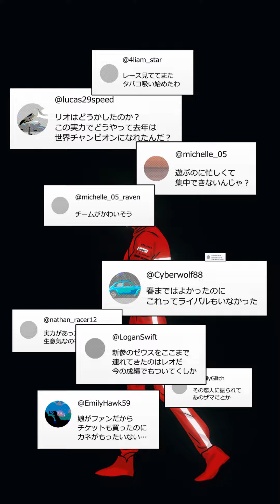【全世界同時連載】見つけた、俺のフォルトゥナ🍀❤️《Driver's High：ドライバーズ・ハイ》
お前と出会えた事が、俺の人生最大の幸運だった⁈

「リオ、しっかりしろ
捨てられたのはお前のほうだ」

『Driver's High：ドライバーズ・ハイ』

勝利の女神が口づけするのは誰？今シーズン２度目のL1ワールドチャンピオンを目指すリオ・ロンバルディ。レースの成績も好調、チームワークも最高、何もかも うまくいっているように見えたリオだったが、5年付き合っていた恋人のJ.J.から突然別れを告げられ…!? その日を境に、不運続きで成績も下がる一方だが…。今までの幸運がすべて別れた恋人のおかげだとすれば、俺はこれからどうすりゃいいんだ!?

 ▶️ジャンル : BL
 ▶️作家：pyogo

毎日0時に更新される女性のための密かな本棚 | BeLTOON